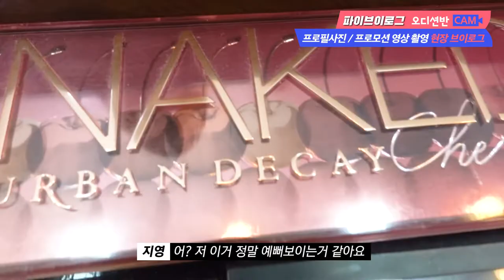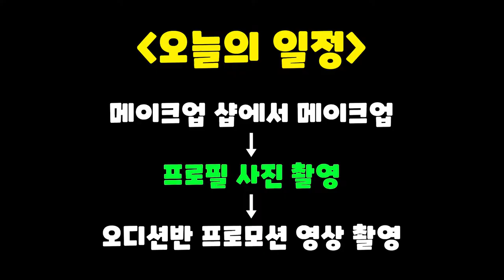대구오디션학원 파이브 오디션반 여학생들 프로필촬영 현장 브이로그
▶이달의 소녀 여진/미스틱 김수현/프로미스나인 이채영/
원팀 진우/bae173 도하 본원출신